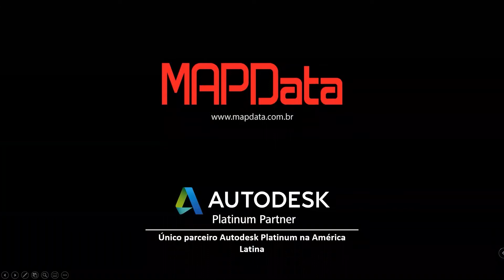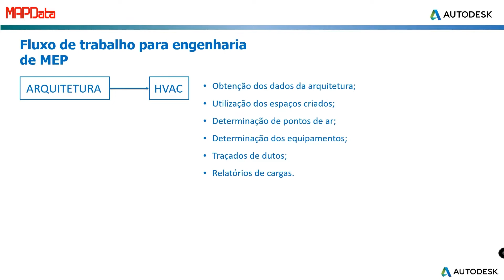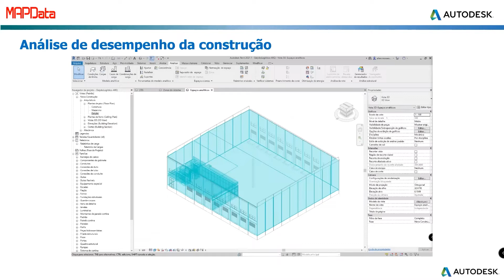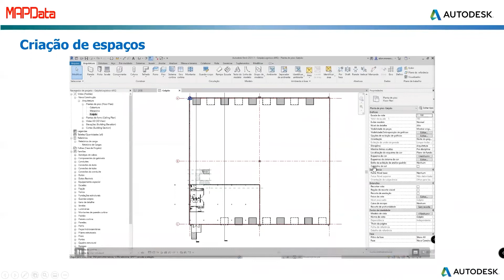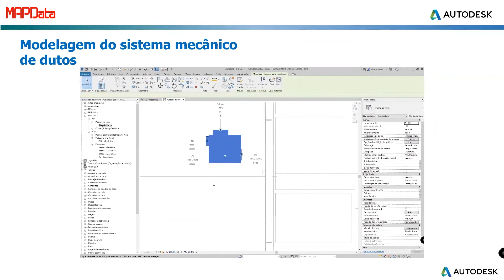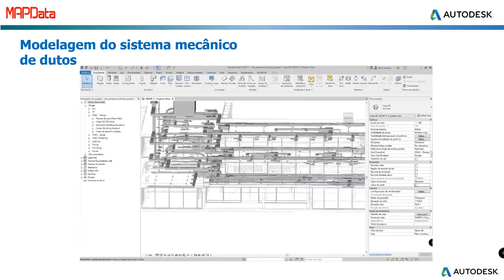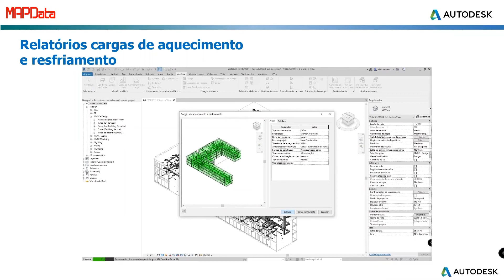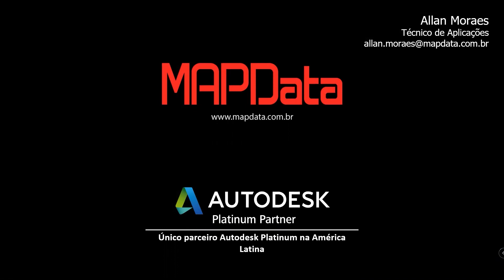Fluxo de trabalho para engenharia de MEP (Ar Condicionado) | Webinar MAPData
Os engenheiros de sistemas de MEP (mecânica, elétrica e hidráulica) e os projetistas trabalham com mais eficiência, precisão e competitividade com fluxos de trabalho da Modelagem da Informação da Construção (Building Information Modeling).

Saiba mais sobre análises de energia com as ferramentas da Autodesk AEC Collection, que são a base para um trabalho completo nos projetos de sistemas MEP, em nosso webinar.

WebinarMAPData exibido no dia 16/12/2020

Siga a MAPData e tenha em primeira mão as principais novidades Autodesk, Adobe e Microsoft: